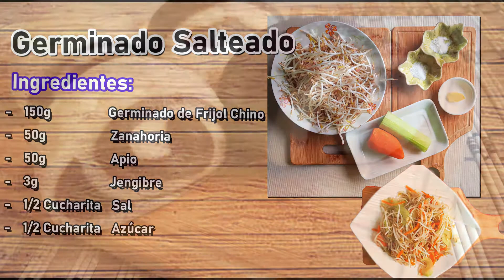【Germinado Salteado】Como preparar Germinado de Frijol Chino Salteado |Comida China | Vegana【SuFood】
【Germinado Salteado】Como preparar Germinado de Frijol Chino Salteado |Comida China | Vegana
RECETA abajo!

INGREDIENTES:
- 150g Germinado de Frijol Chino
- 50g Zanahoria
- 50g Apio
- 3g Jengibre
- 1/2 Cucharita Sal
- 1/2 Cucharita Azúcar